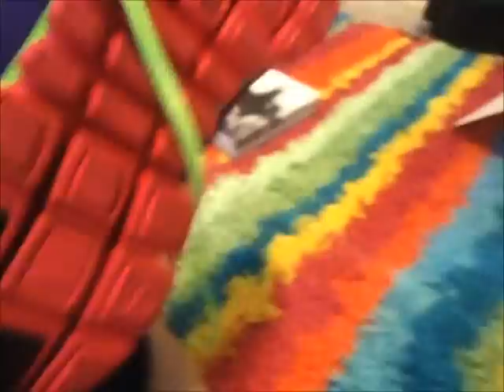NikeID Free Run 2 with 3.0 bottoms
These are the coolest shoes ive ever seen and are very comfotable too!!